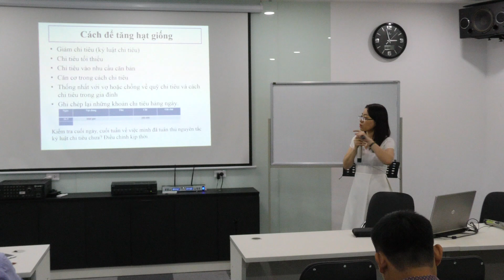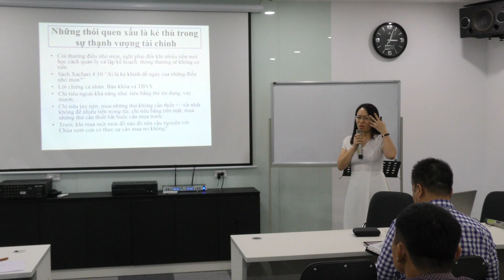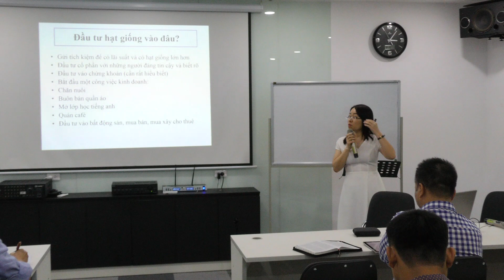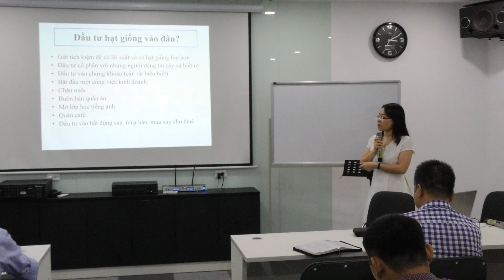Quản Lý Tài Chính Cá Nhân - Lê Thị Ngọc Anh